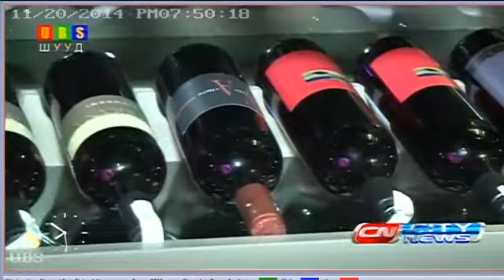Дарстай оройн зоог боллоо